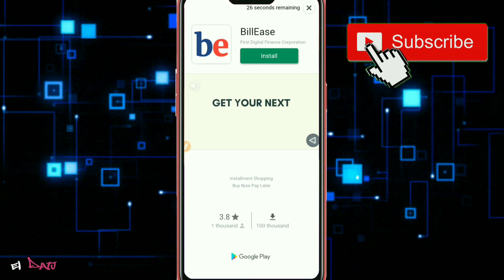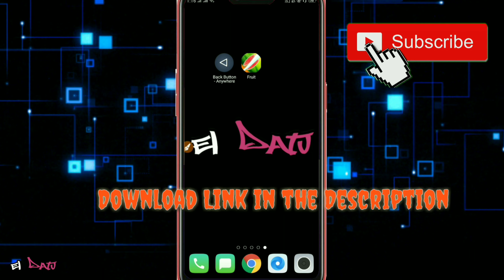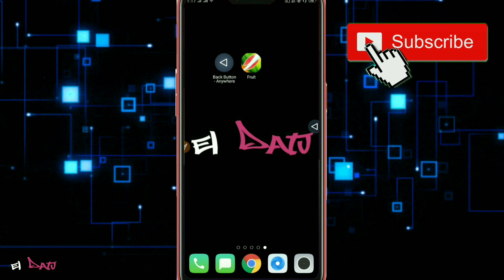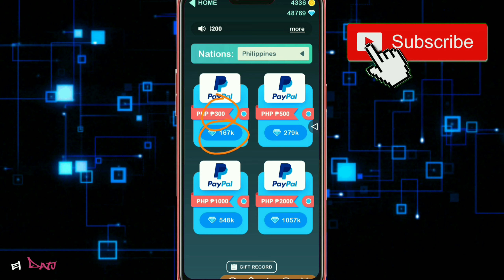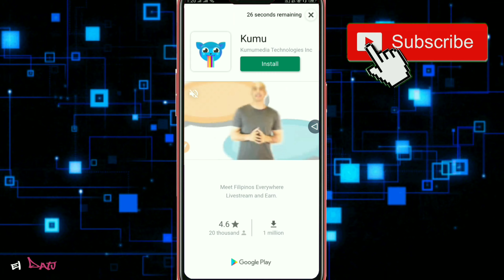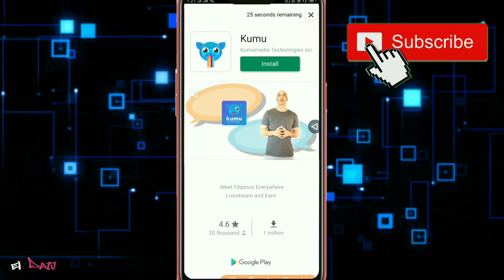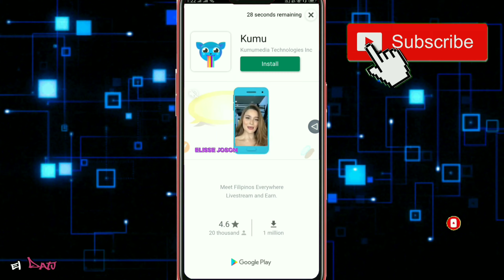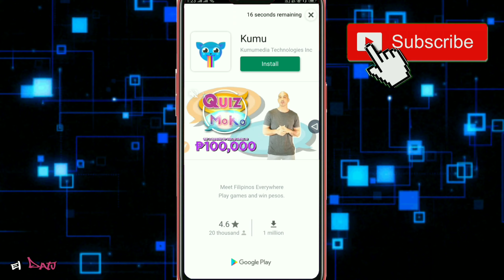NEW FARMING TRICKS LIBRENG 300 PESOS SA PAYPAL / FRUIT SLICE MASTER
Get 1000 diamonds with my invitation code 716695. Cut the fruit to earn big reward！

Kung nakatulong po itong video sa inyo:

Earn Money with this app:
 code: "4ebgl2i"